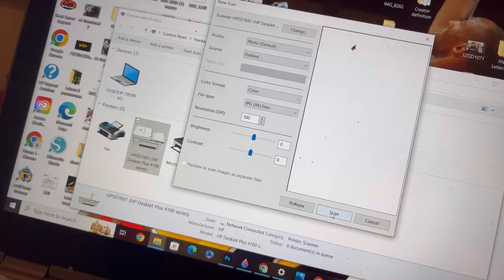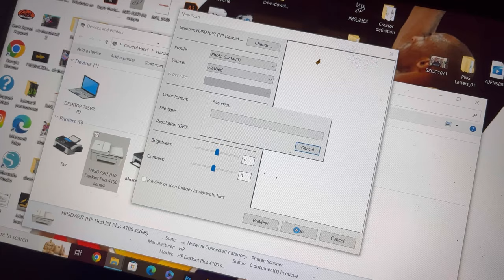CUSTOM KNICKS KICKS (NIKE 720 SATURN) THESE LOOK LIKE ALIEN SHOES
Customized a pair of nike 720 saturn with a knicks theme. what do yall think of these?